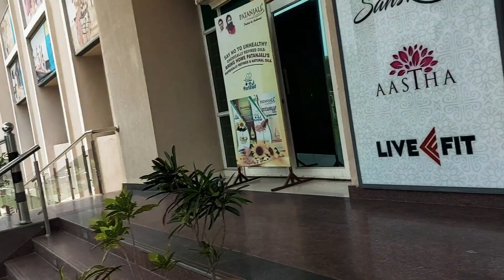हरिद्वार में रामदेव बाबा जी का पतंजलि चिकित्सालय कोरोनील कोरोनावायरस के लिए लोग लाइन लगाकर खरीद रहे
हरिद्वार में रामदेव बाबा जी का पतंजलि चिकित्सालय ने कोरोनील कोरोनावायरस के लिए लोग लाइन लगाकर खरीद रहे हैं पतंजलि  चिकित्सालय कितना भव्य और विशाल है अंदर और बाहर के लिए यह दोनों क्लब देखिए HEMANT TV CHANNEL